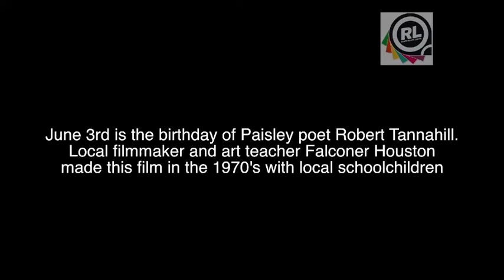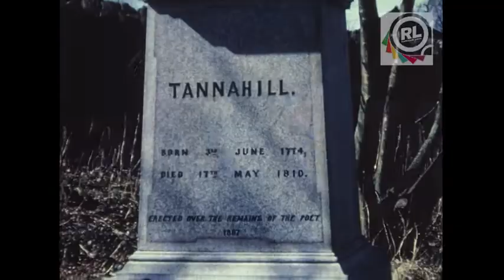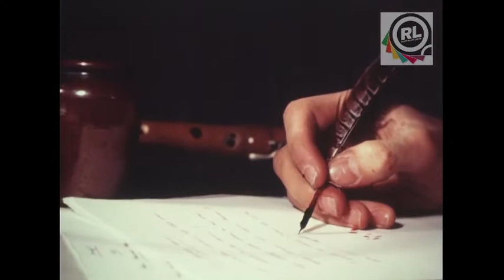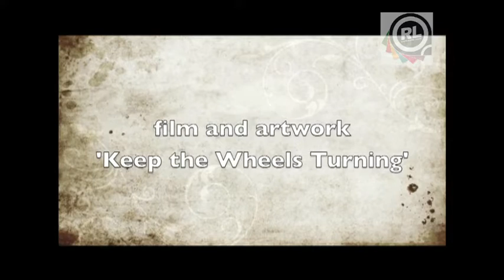Robert Tannanhill Weaver Poet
We are presenting a few films about Tannahill to celebrate his birthday. The initial film is from 1974 by Falconer Houston and is enacted by pupils from Castlehead High school. The film is followed by three poems brought to life by local community groups.